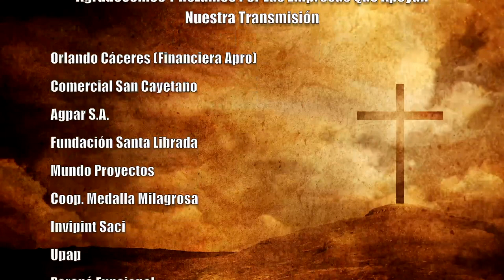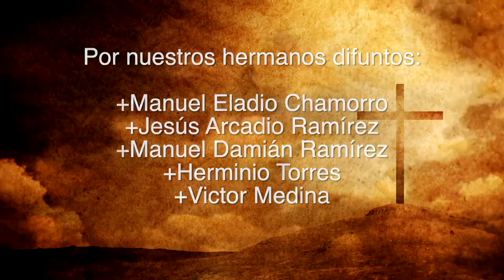Misa 03 de Octubre 2023